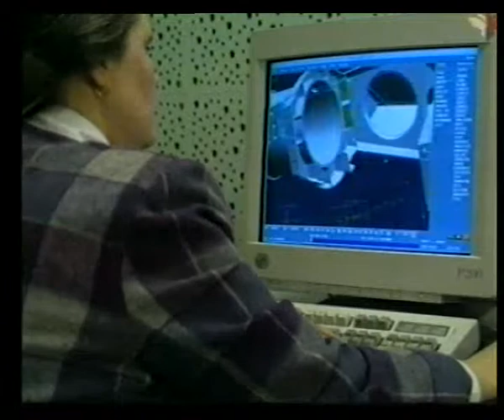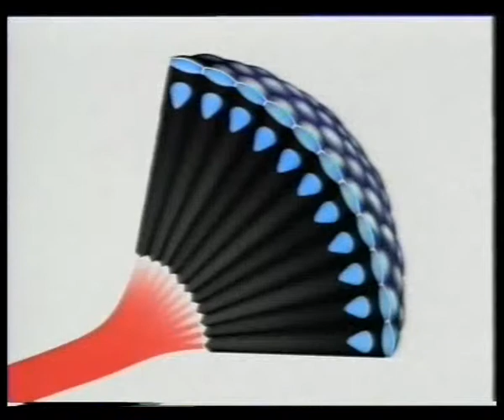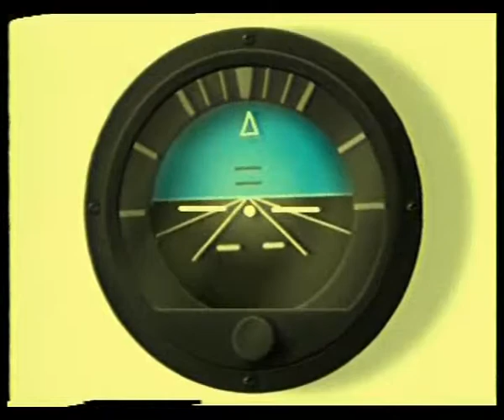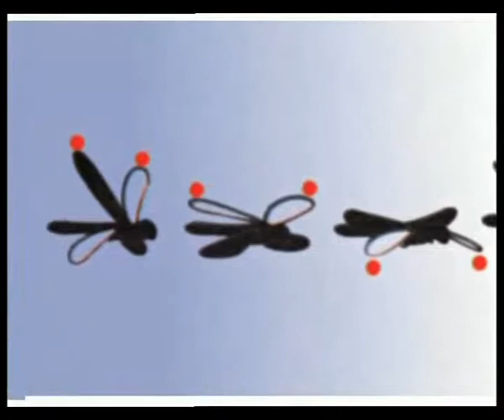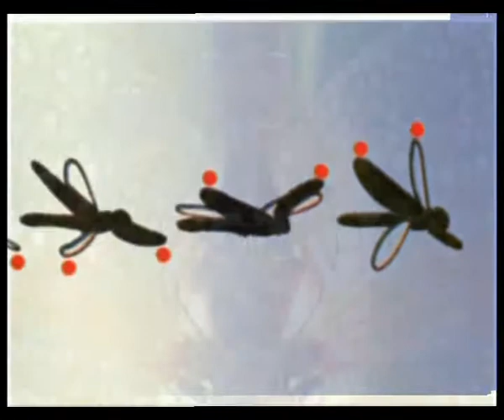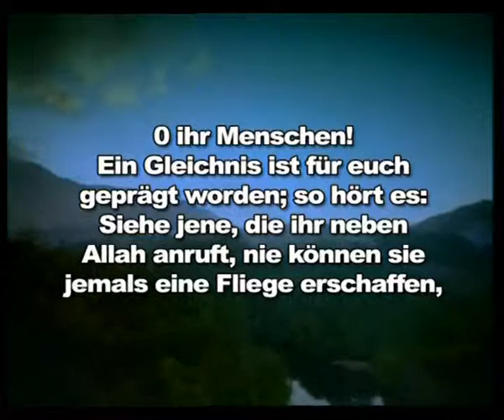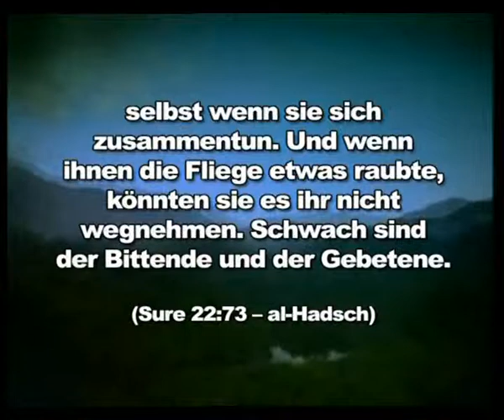wunderbare geschopfe 1 die perfekte flugmaschine die libelle almanca